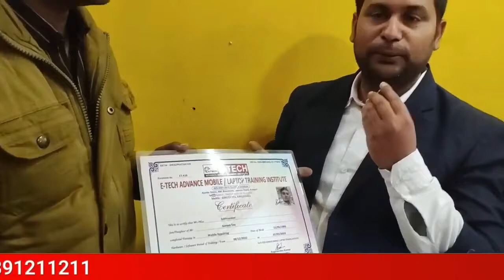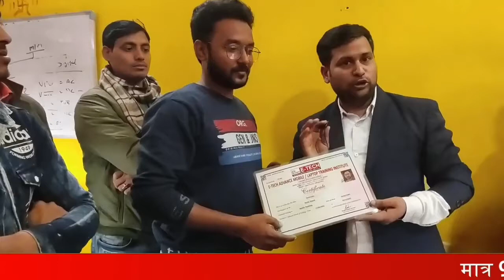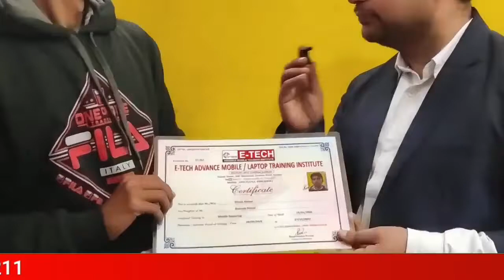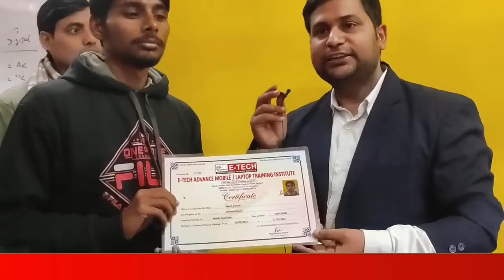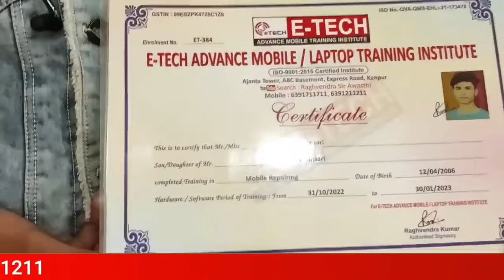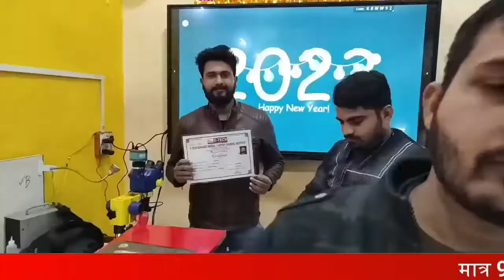New Year Celebrations 2023 at E-Tech Institute Xpress Road Mall Road Kanpur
New Year 2023! Celebrations | New Year 2023 Celebration at  E-Tech Institute Mall Road Kanpur

12- मोबाइल फोन में Coil को कैसे पहचाने और इसका क्या कार्य हैं और work कैसे करती हैं

13-मोबाइल में कौन -कौन से कंपोनेंट्स लगे होते है || विस्तार से जानने के लिए वीडियो देखें

14-जानिए सब कुछ Hot Gun Machine के बारे में | Hot Gun मशीन को कैसे यूज़ करें

15-Mobile Repairing के लिए जरूरी tool's | मोबाइल repairing करने के लिए क्या क्या सामान होना चाहिए

WE PROVIDE :

1.HARDWARE & SOFTWARE COMPLETE COURSE
2.TOOLS FREE
3.I CARD
4.LIFETIME SUPPORT
5.ISO CERTIFICATE
6.75% PRACTICAL TRAINING
7.ON MOBILE PHONE REPAIRING TRAINING
8.17 YEAR'S EXPERIENCE TRAINING
9.MOBILE PHONE SHOP KO RUN KARNE KI TRAINING
10.FRESHER STUDENT KI SPECIALTRAINING
11.EXPERIENCE STUDENT KO SPECIALIST KARNA
12.EMMC LEVAL TRAINING
13.MARKET SE AANE WALE PHONE KO
14.TREAND STUDENT SE REPAIRING
15.8 HOURS CLASS
16.BASIC TO ADVANCE  TRAINING
17.HOSTAL SUVIDHA FREE
18.JOB & BUSINESS SUPPORT
19.STUDENT FRIENDLY BEHAVIOR